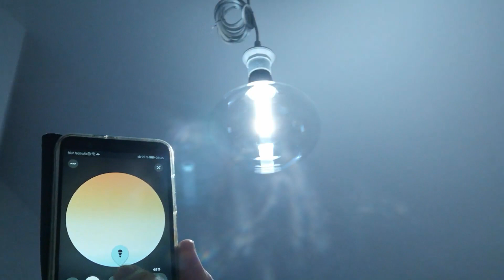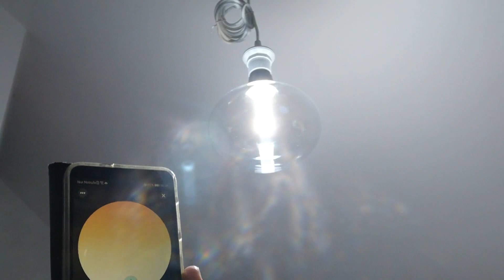Philips Hue White & Color Ambiance Lightguide Ellipse 500lm, Richtig gute Stimmungslampe